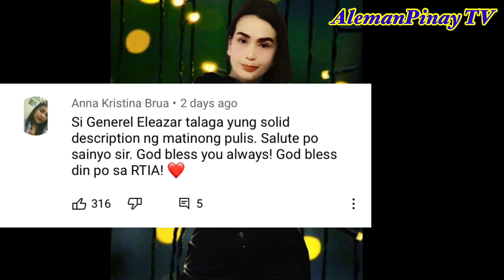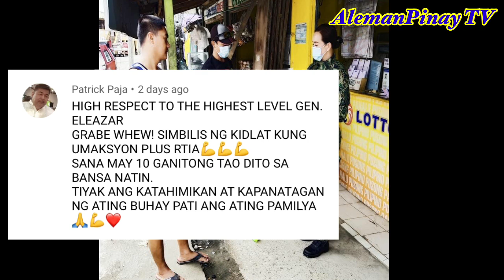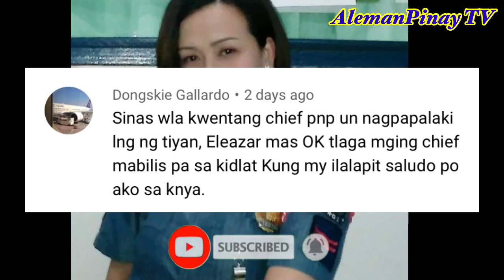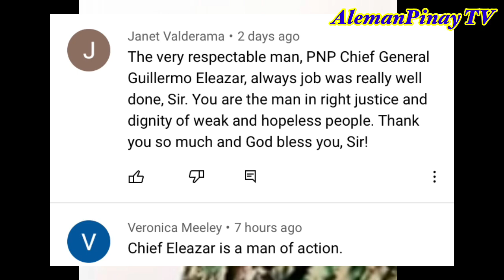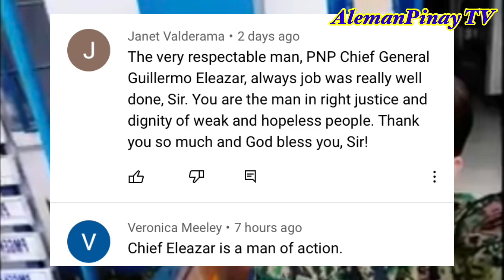LATEST UPDATE!DAHIL SA AGARANG AKSYON NI CHIEF GUILLERMO ELEAZAR COL.QUILANG SIBAK NA SA PWESTO/YARI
3hrs Lang ang itinagal after nag call ang Raffy Telford in Action kay Chief Guillermo Eleazar agad agad inaksyunan ang kaso at Col.Ariel Quilang sibak na sa puwesto.